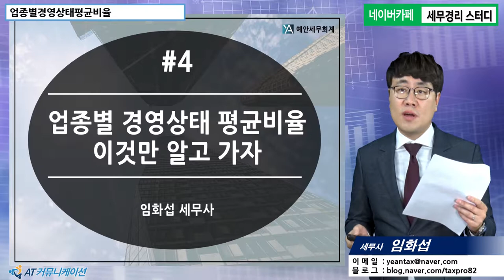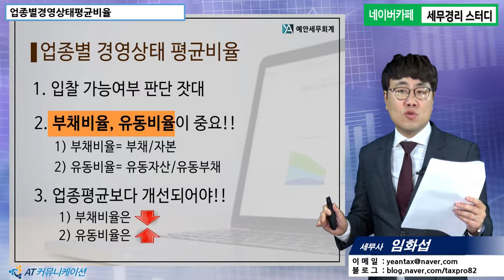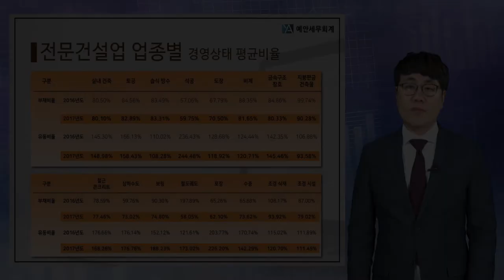[기업진단 5분특강] 업종별경영상태평균비율, 이것만 알고 가자 [임화섭 세무사의 5분특강]